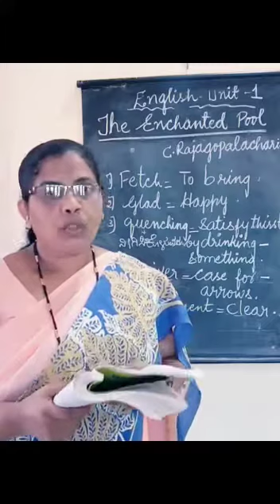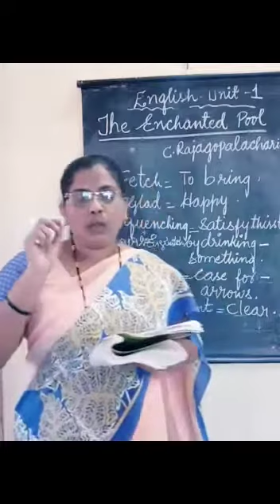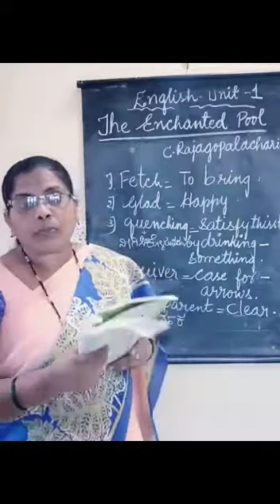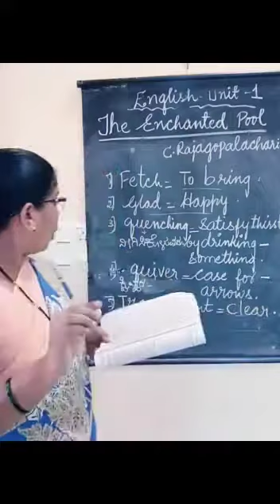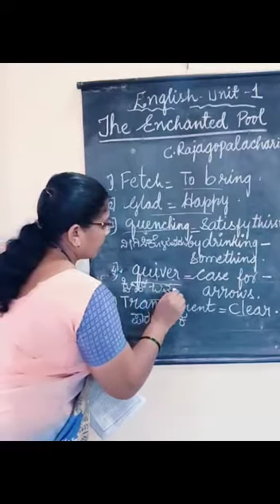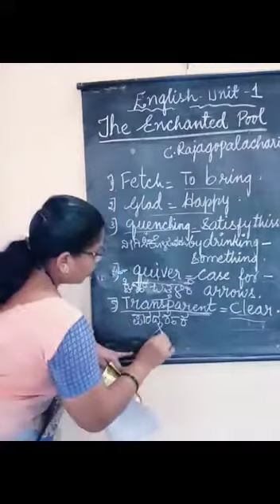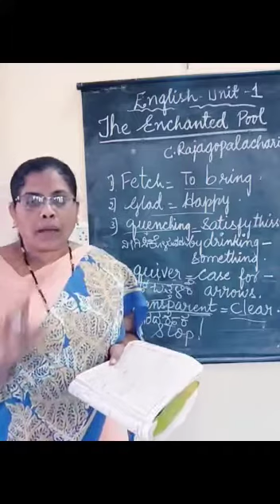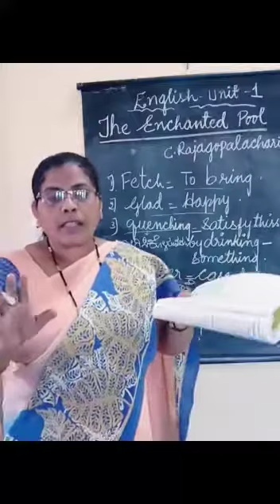IX CLASS English Part 03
ST JOSEPH COMP PU COLLEGE BIDAR
MRS. MANORAJNINI